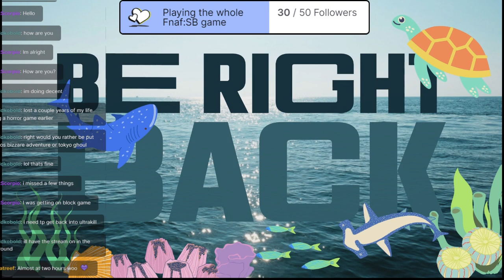Minecraft 1.20 time with a small twist ep.1 (Full Vod)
Playing 1.20 with a few small mods to give it a twist.